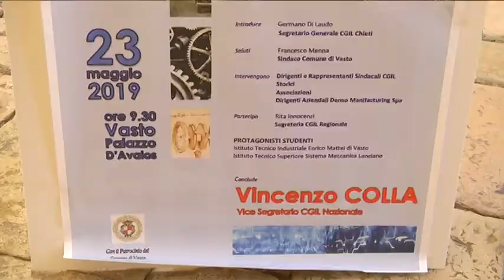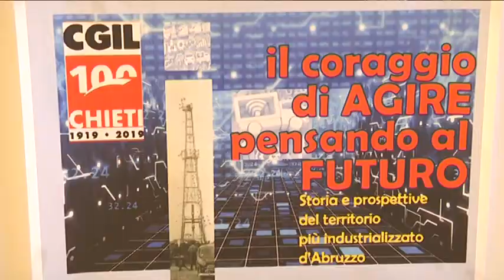Vasto - Il futuro dell’industria sul territorio